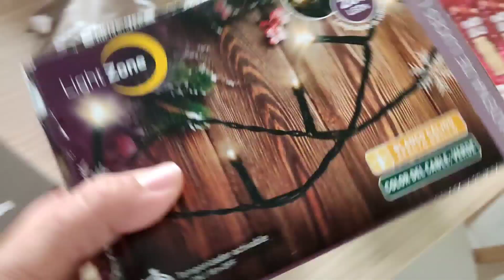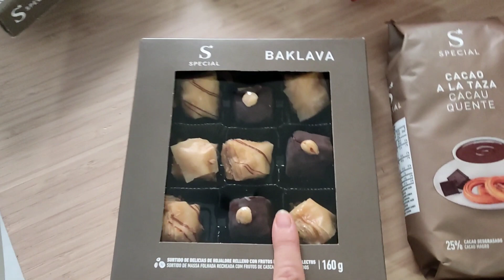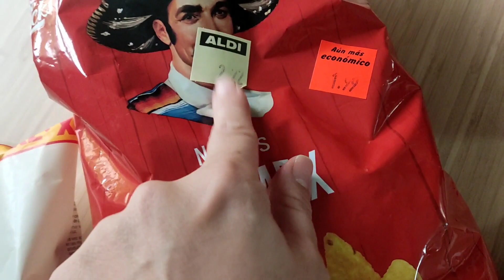VLOGMAS 8✨👉Montamos ÁRBOL NAVIDAD/No dura NADA!/Luces ALDI/TIEMPO en EXCLUSIVA con los HIJOS#familia